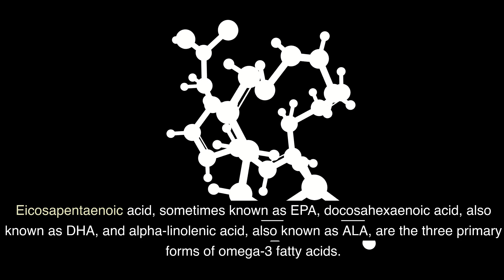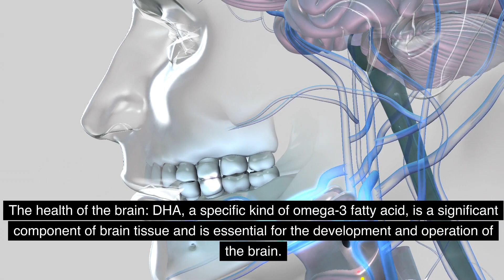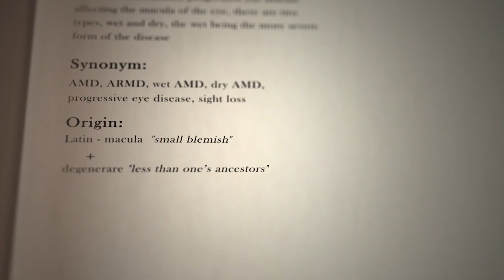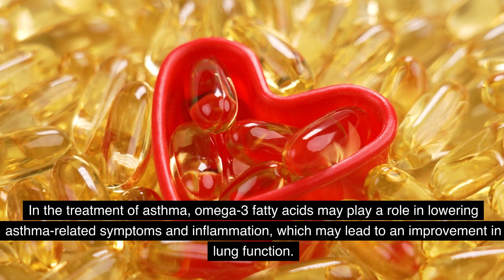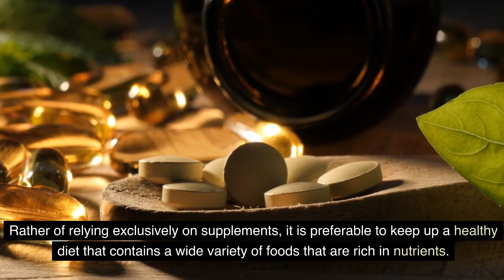EVIDENCE BASED BENEFITS OF OMEGA 3 FATTY ACIDS | What Are They And Why You Need Them | Healthy body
Omega-3 fatty acids are essential polyunsaturated fats that play a crucial role in overall health. They are mainly found in certain types of fish (like salmon, mackerel, and sardines), flaxseeds, chia seeds, and walnuts. Omega-3s are known for their potential benefits, including supporting heart health, reducing inflammation, and aiding brain function. Many people take omega-3 supplements to ensure they get an adequate intake.